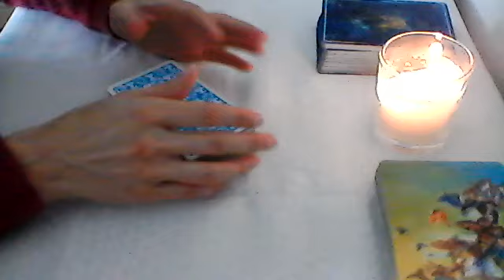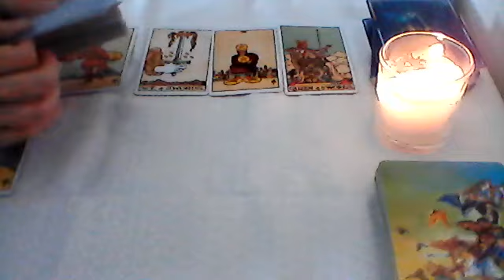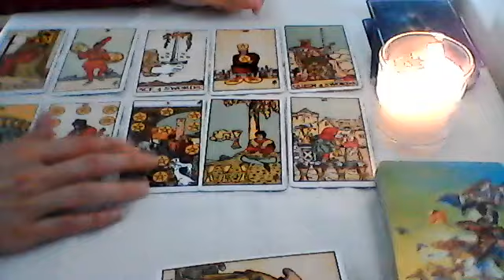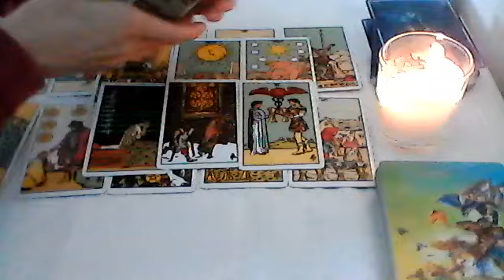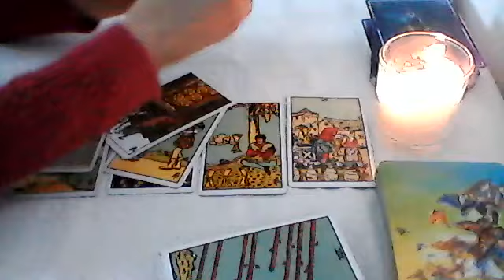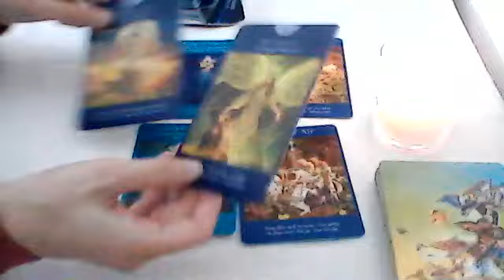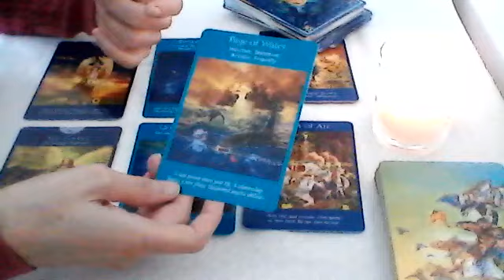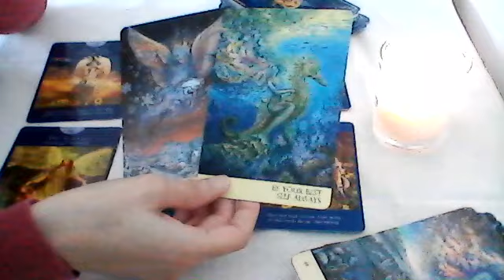Aries Bonus Love Reading ❤️ They want to reach out but are scared of rejection + Singles reading ❤️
Bonus Love tarot reading for Aries sun, moon, rising and venus
Someone on your mind 1:00
Singles 6:55

I'm available for private tarot readings. Info as follows:

2 questions £40
5 questions £60
Love reading (specific person) £100

If you choose the specific person reading, please also send me their name, DOB/star sign & photo if possible. *Please note that a photo is not essential but can help as I could read your energy through it.
- You will receive the reading via a private video link between 1-3 days after payment.

Aurora Beth  💜